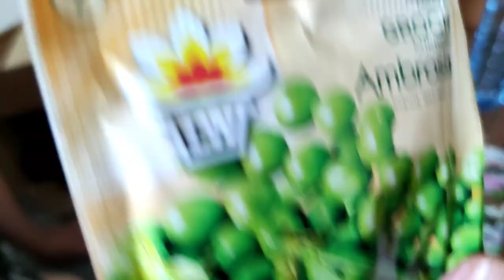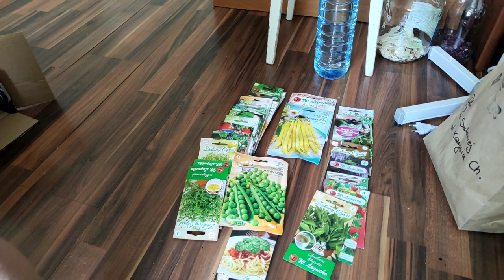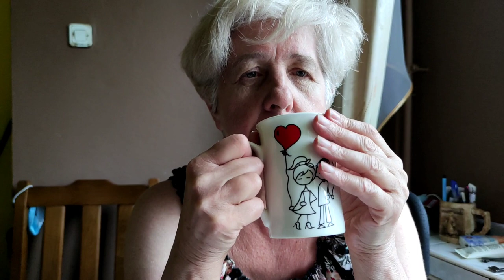VLOG CAŁY TYDZIEŃ!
Cześć mam na imię Basia! Ale tutaj na YT możesz śledzić moje losy pod nickiem ORCIA. Wraz z Mamą prowadzę kanał, jest to miejsce dla osób, które szukają normalności, bałaganu, ciepła i rodzinnej atmosfery. :)

P.S. Strefa wolna od nienawiści i hejterstwa!